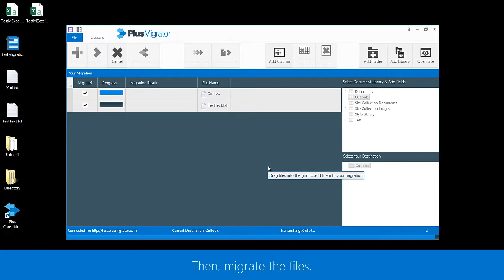Exporting To Excel - Plus Migrator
Exporting migration data to Microsoft Excel is a simple task with the Plus Migrator as this video demonstrates.